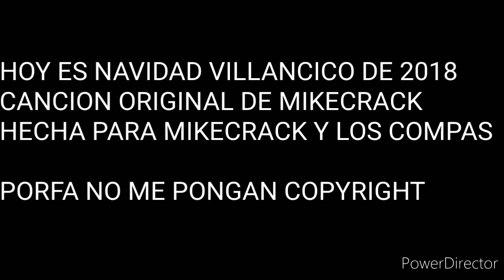HOY ES NAVIDAD REMASTERIZACION 2020 PARA MIKECRACK CON DIBUJOS DE SUSCRIPTORES DE LOS CoMPaS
cancion original: ¡Hoy es navidad!-mikecrack

echo para mikecrack esta remasterizacion de hoy es navidad de su especial de navidad 2018 ahora remasterizada para especial de navidad  2020 con dibujos echos por los suscriptores de mikecrack y de los demas compas

SI LO VEZ MIKECRACK TE JAMO MUCHO Y OJALA LLEGUES A SER EL MEJOR YOUTUBER DE ESPAÑA